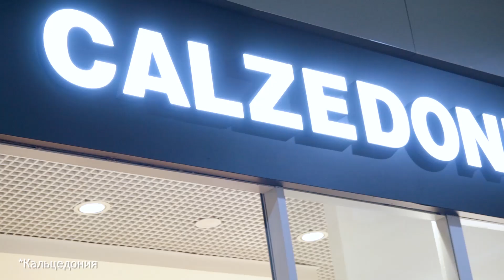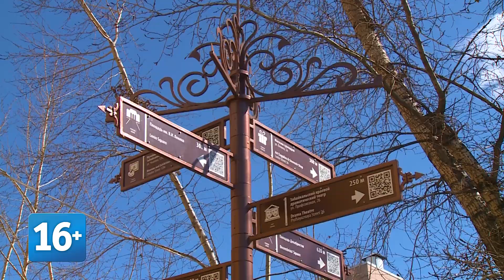Прогноз погоды на 10 апреля 2021 года